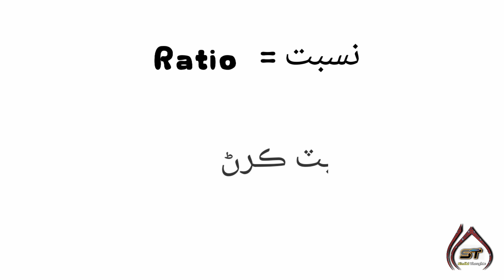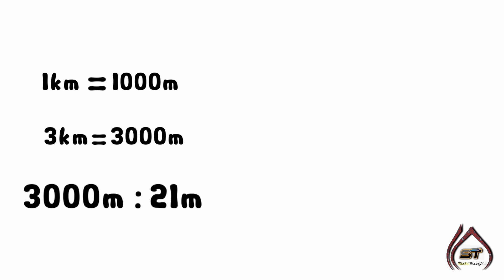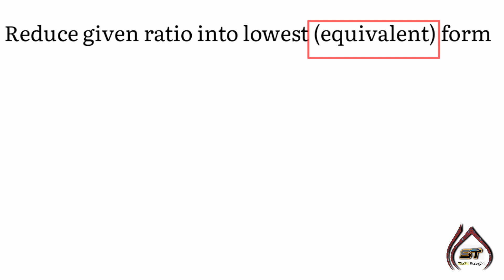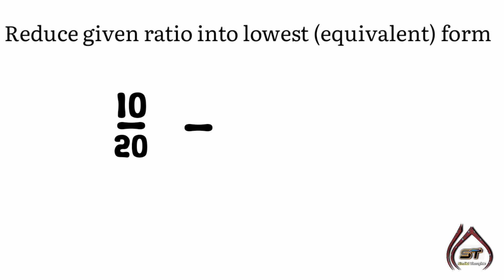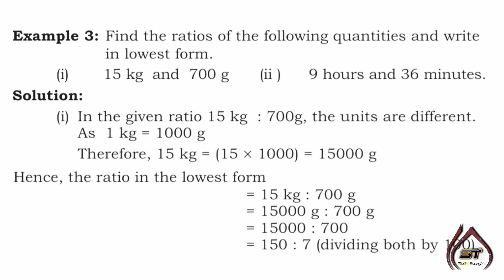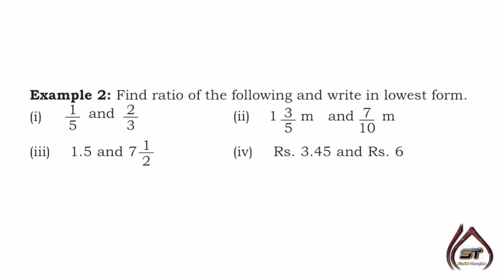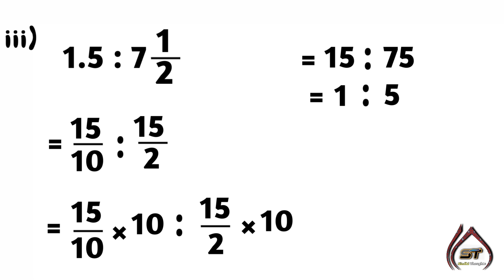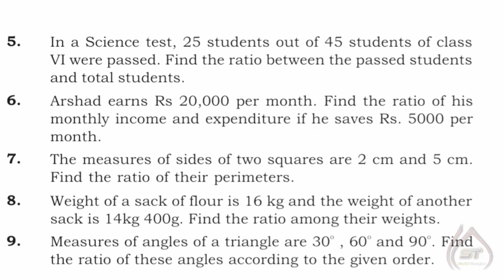Ratio | unit Six | Class Six | Sindh Text | JEST PST maths | Sindhi Thoughts